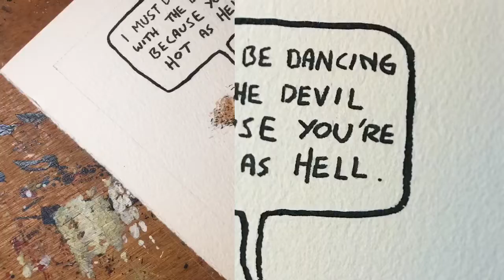Hot Couple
Ink and watercolor illustration